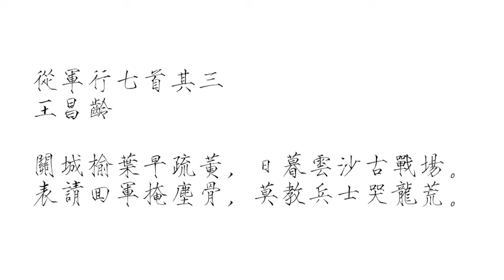从军行七首其三 王昌龄